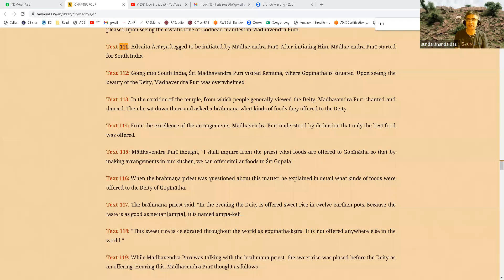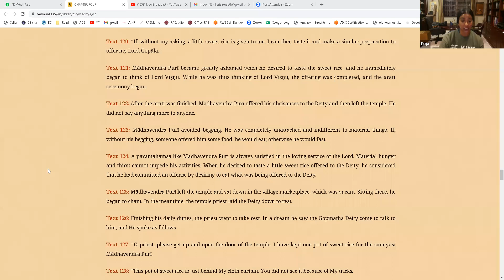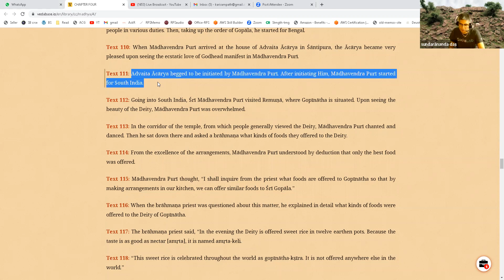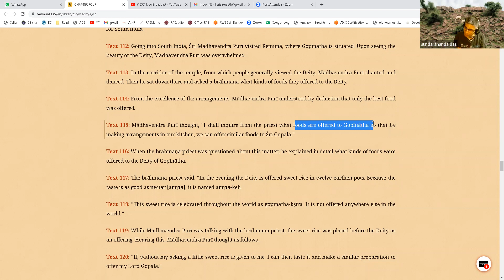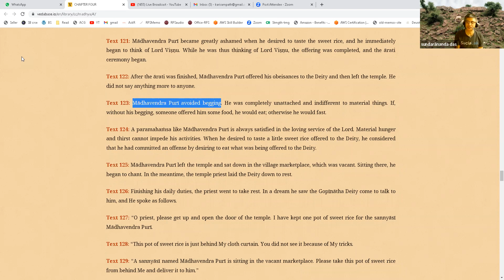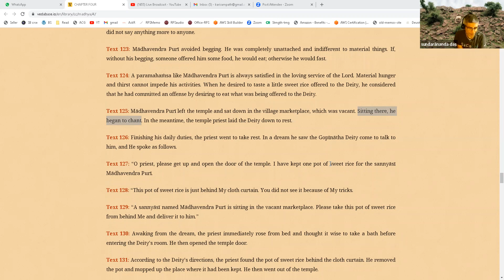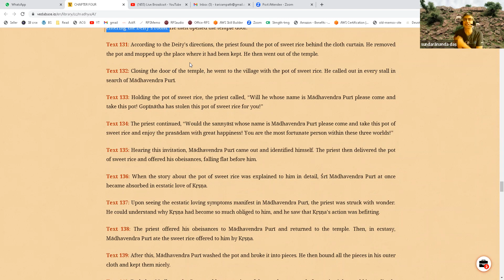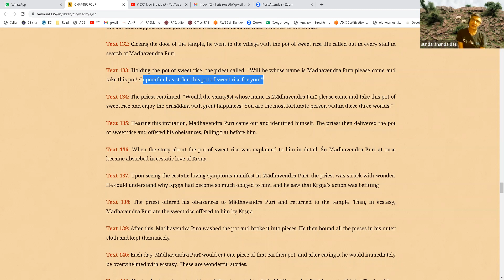113 SCC Madhya Lila 04 Part04